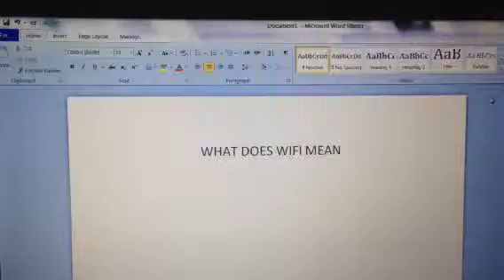What does WIFI mean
What does pc mean?

I found this keyword using my "business and a box and wanted to see how easy it would be to get 100 views.  Can you use 100 views of your channel, website, product, or service?